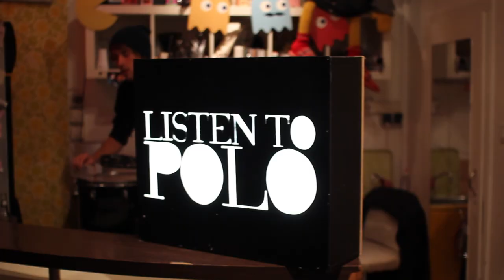CCTV feat. LISTEN TO POLO - "Language II"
triggerfish.de präsentiert CCTV Volume 53 featuring LISTEN TO POLO mit "Language II" in der Düsseldorfer Brause. Zum Artikel